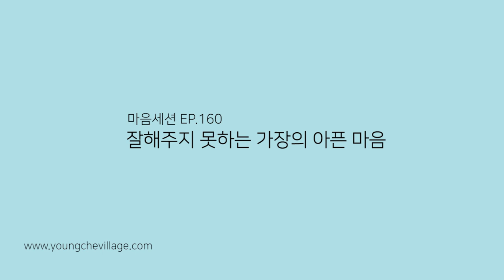[마음세션 EP.160] 잘해주지 못하는 가장의 아픈 마음